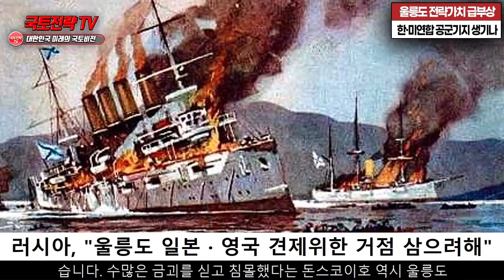러시아 울릉도 침공위협 초비상 걸린 동해 상황